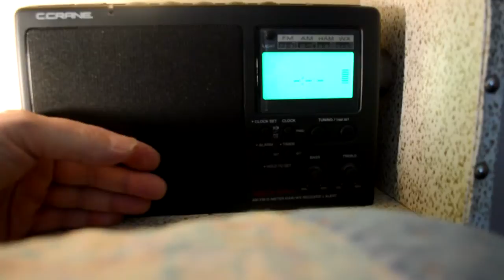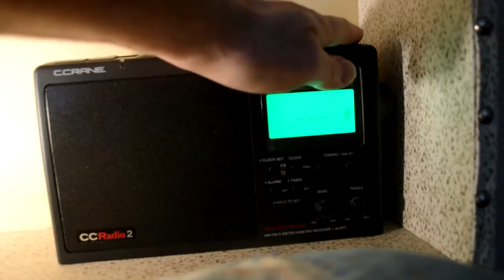C.Crane radio AM static affected by hand position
The AM static on this C.Crane CC2B Radio-2 is modulated by my hand position - like the old electronic instrument, the Theremin.

When my hand is placed directly on the left side of the radio's grill, the static stops; and the signal is boosted. When my hand is placed on the upper-right side of the radio, the signal is attenuated; and the static is the loudest.